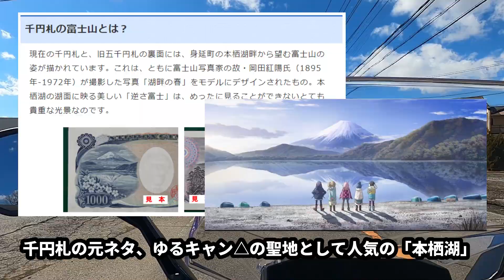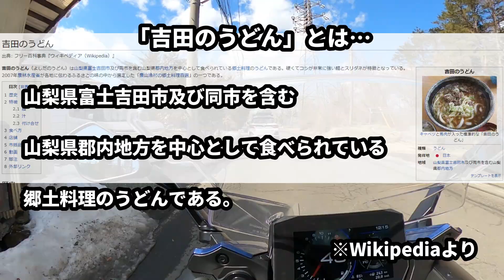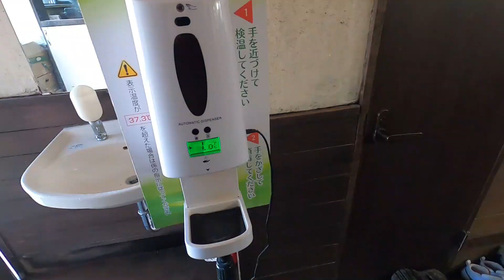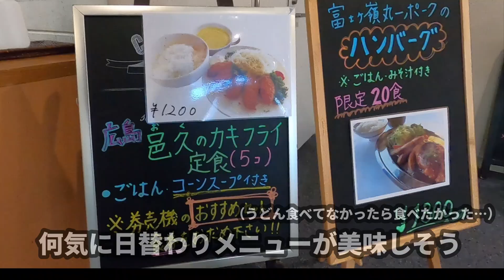富士山ツーリング・1日遊べる山中湖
バイクで富士山を一周しに行こうと思ったのですが、とある事情により山中湖で1日中遊んできました。

意外と知られていない？山中湖の魅力を紹介していきます。どうぞ楽しんで行って下さい。

BGM
「Morning」 作曲：しゃろう 様

「今日はいい天気」 作曲：Make a field Music 様